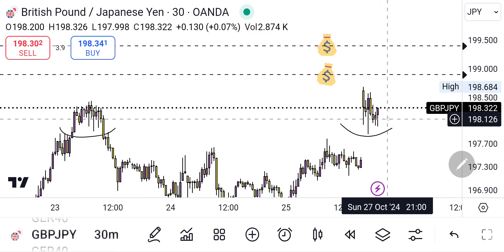WICKS DON'T LIE, str8ballinnostallin 🚀💨